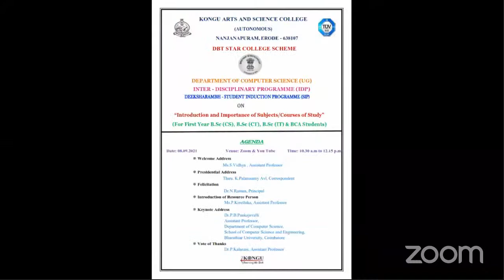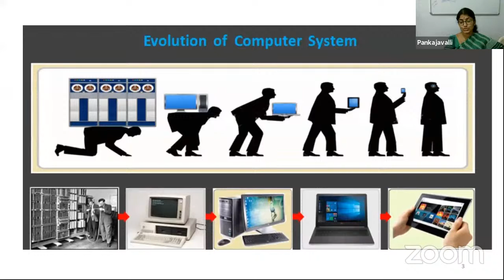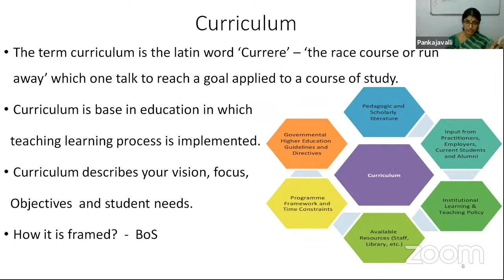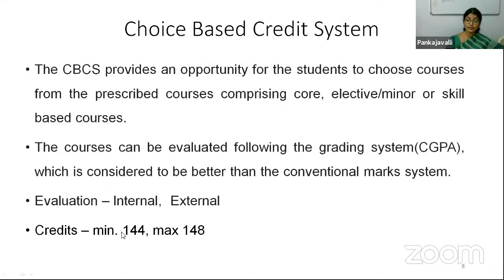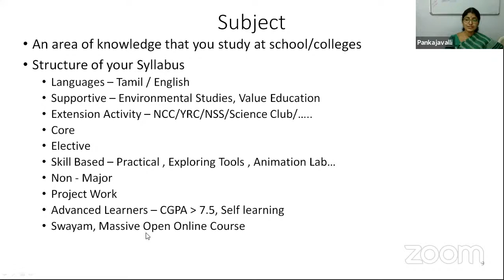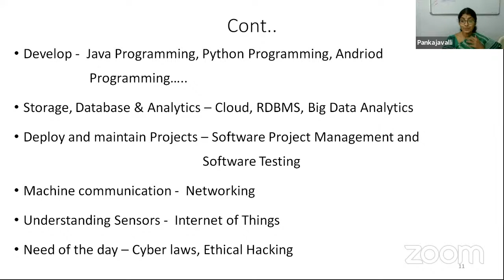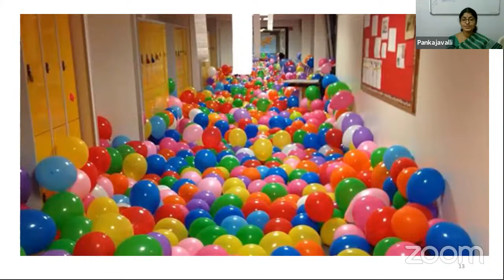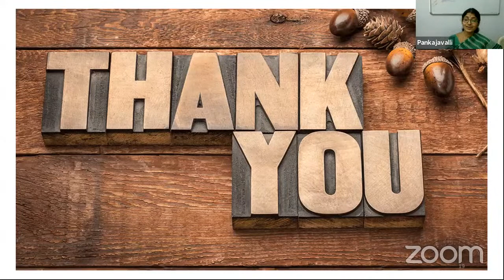KASC SEMINAR ON IDP